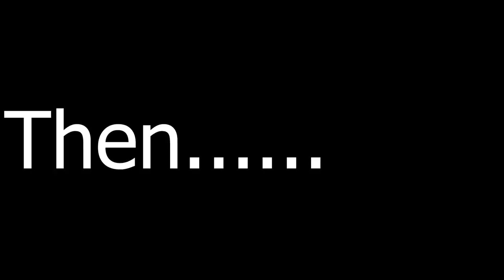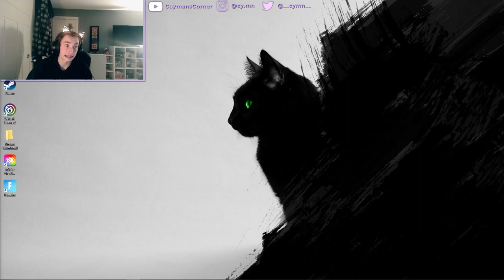New JoJo's Fighting Game Is A Masterpiece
Finally! The Game I Wasn't Wasn't Waiting For But Thought Looked Cool Came Out Recently...

It's Honestly Pretty Fun, Like I Enjoyed It More Than I Thought I Would.

Mind You The Response Time Is Slow. Still A Solid 9/10 Fighting Game